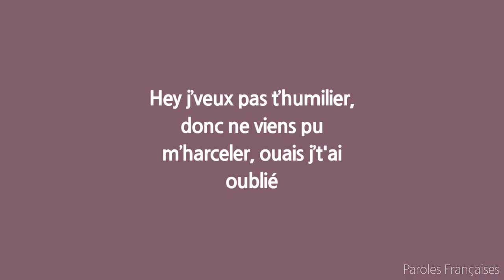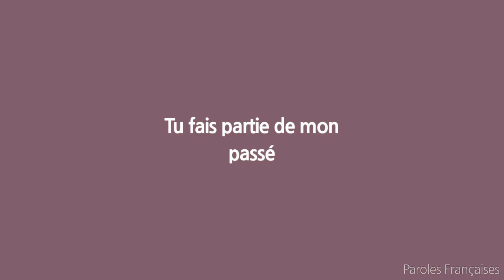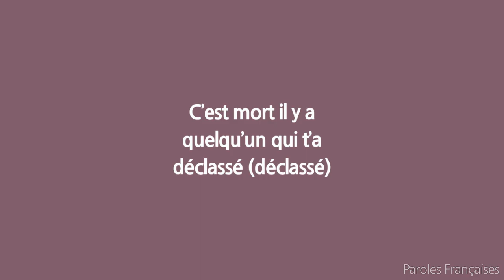Joé Dwèt Filé - TPM (Paroles/Lyrics)